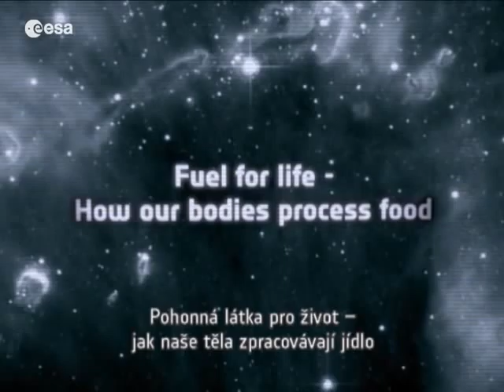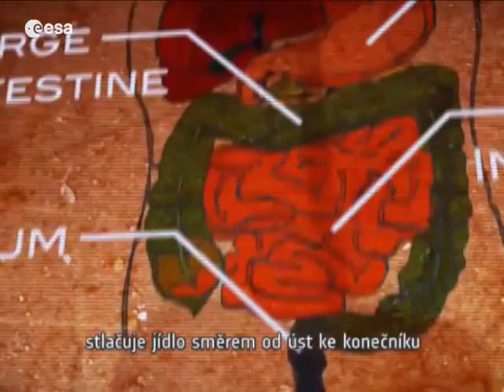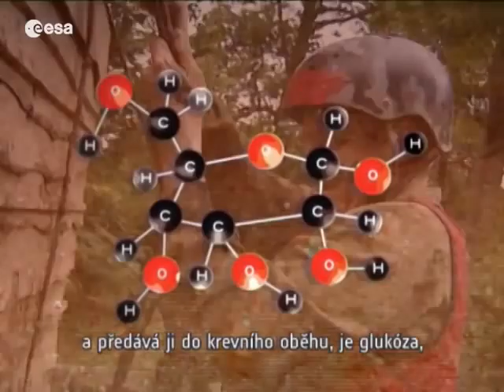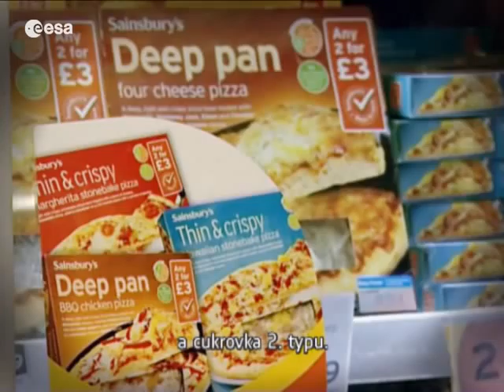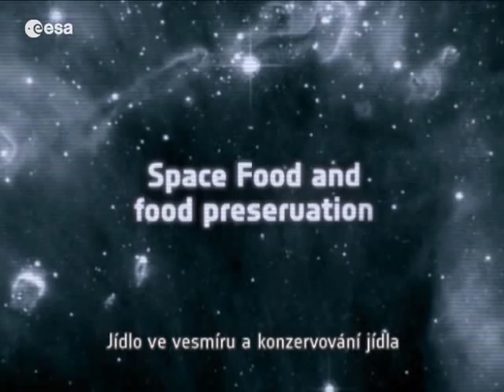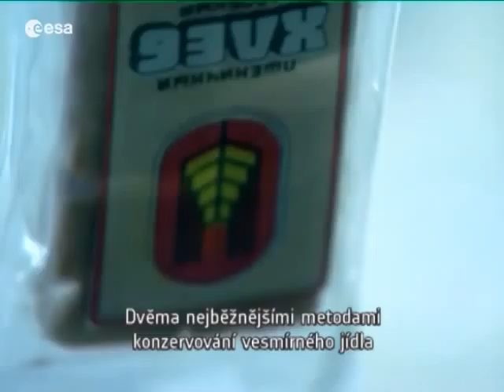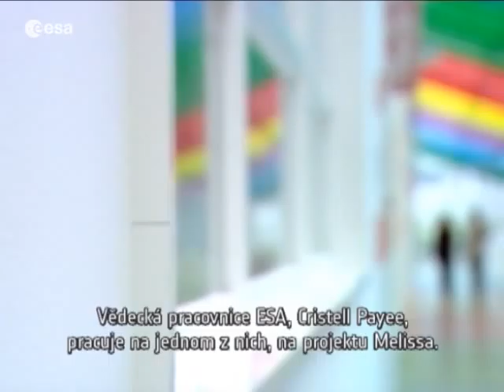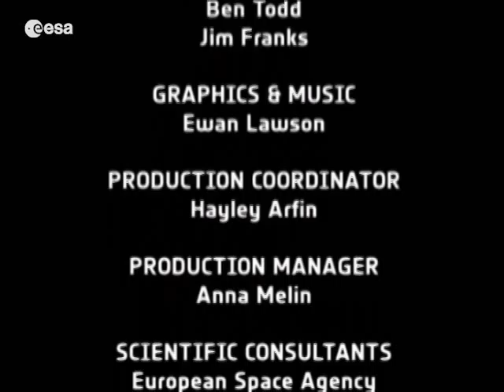Feeding our future - nutrition on Earth and in space (Český)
A new ESA educational video Feeding our Future -- Nutrition on Earth and in Space examines food as a vital part of life on Earth and in space. It shows why we need food in the first place and what it represents in our culture and daily living.

The new video, hosted by ESA life scientist Nicole Sentse, illustrates how our bodies process food as a source of energy and building materials. It looks at the importance of good nutrition for a healthy life and what can happen without it, whether here on Earth or in space.

The programme also looks at research for preserving and growing food for long flights, as well as valuable technology for future food supplies on Earth, where climate change and population growth are global challenges. New techniques developed for space missions can help to feed hungry people on our planet.